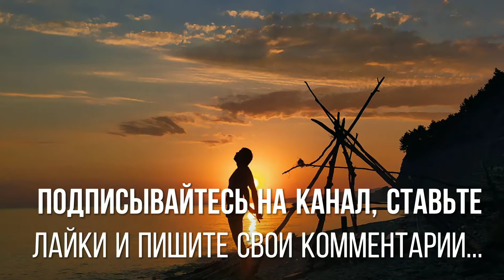ЗАКАТ В ДИВНОМОРСКОМ. TIMELAPSE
Хорошая традиция провожать солнце ...Дивноморское 2022